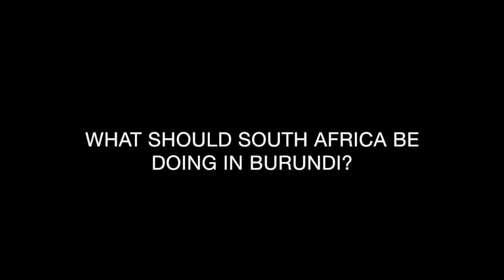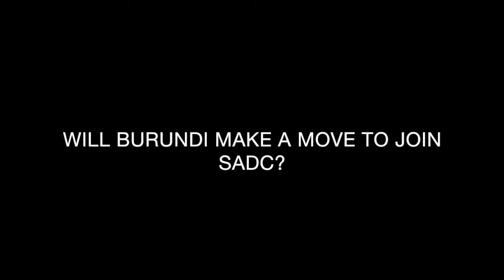View on Africa: Burundi crisis continues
Could the EAC summit find solutions to end Burundi's chronic instability?